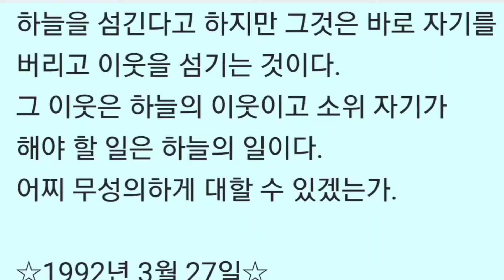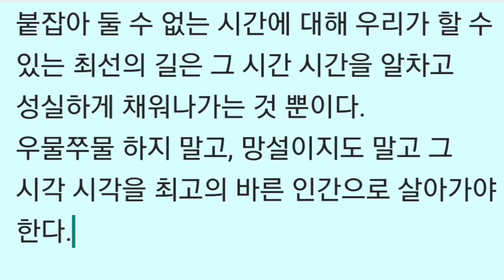1992년 3월 4일_평범한 가정에 태어났더라면, 박근혜 일기, 1989~1993년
박근혜
평범한 가정에 태어났더라면

차례
10년 만에 불러 본 아버지 /11
1989
평범한 가정에 태어났더라면………/47
1990
40의 나이에 돌아본 나/85
1991
깊이 뿌리 내린 마음의 평화/161
1992
오늘 하루가 전부인 것처럼/245
1993

연속듣기
[한 권의 책 듣기]_박근혜대통령